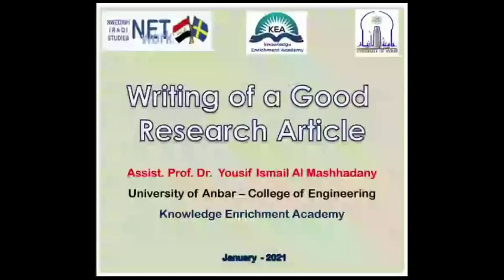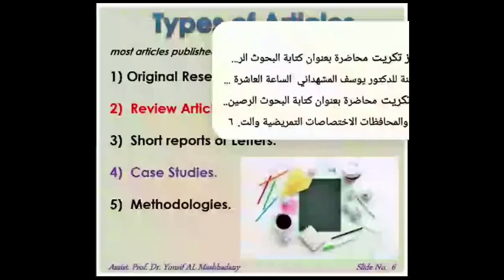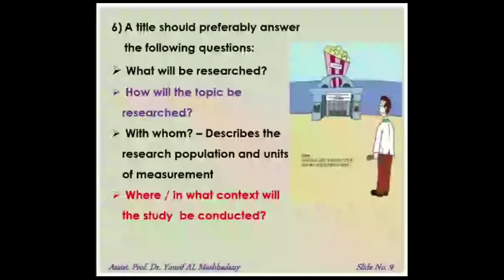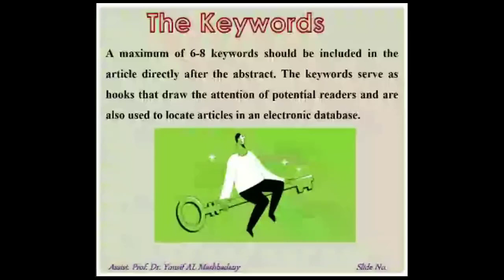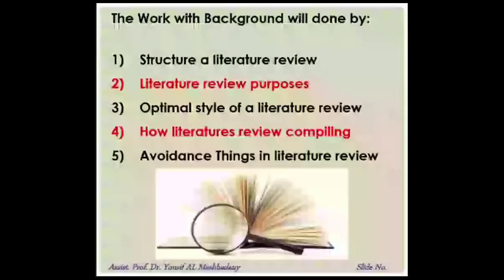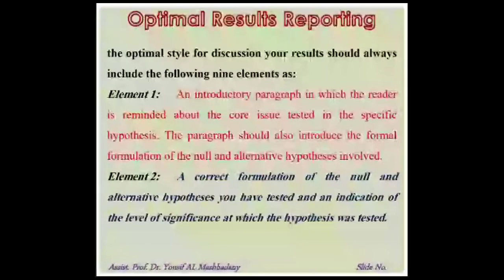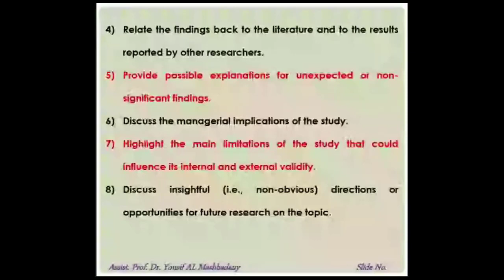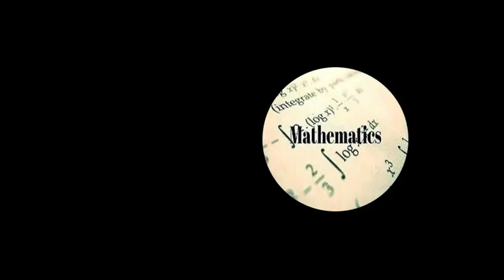Dr_ Yousif Al Mashhadany Lecture 5-1-2021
Lecture for :
Writing of a Good Research Article
By : Assist. Prof. Dr.  Yousif Ismail Al Mashhadany
University of Anbar – College of Engineering
Knowledge Enrichment Academy
5-1-2021